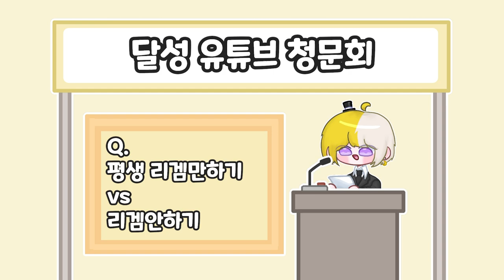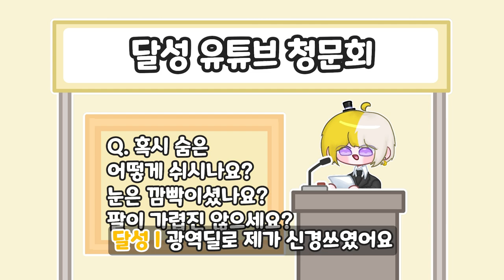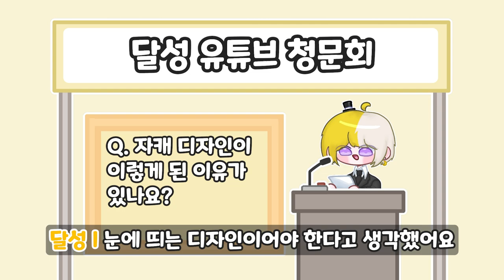달성 유튜브 이대로 괜찮나 [ Q&A ]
뭔 죄다 리겜질문밖에 없음? ㅋㅋㅋㅋㅋㅋㅋ

▬▬▬▬▬ {music} ▬▬▬▬▬
🎵지떨브
▬▬▬▬▬▬▬▬▬▬▬▬▬▬ㅡ